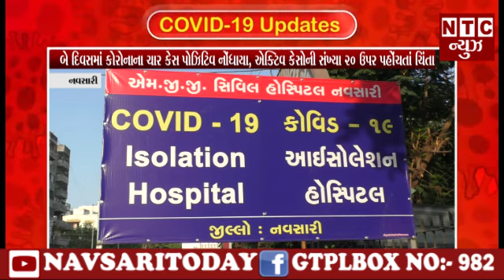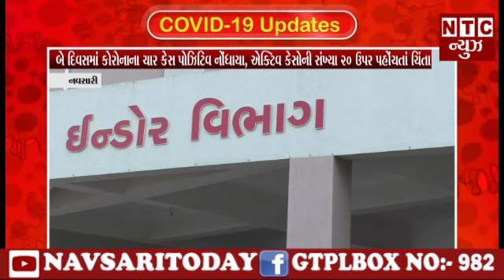Navsari/બે દિવસમાં કોરોનાના ચાર કેસ પોઝિટિવ નોંધાયા, એક્ટિવ કેસોની સંખ્યા 20 ઉપર પહોંચતાં ચિંતા